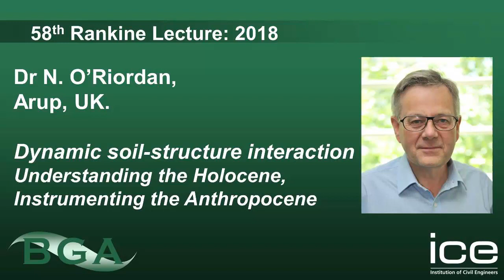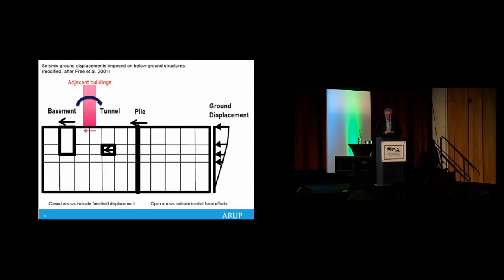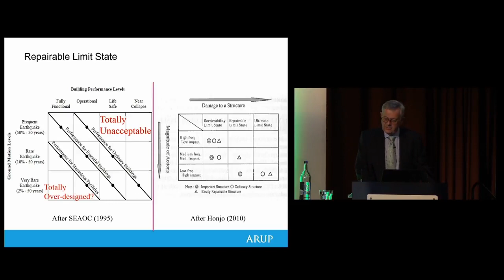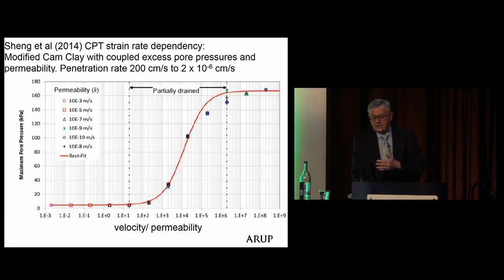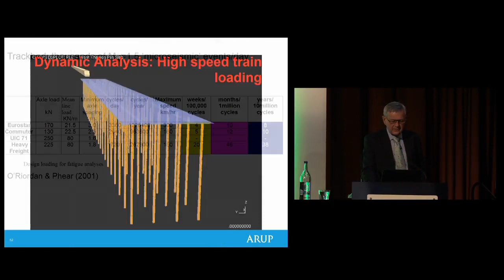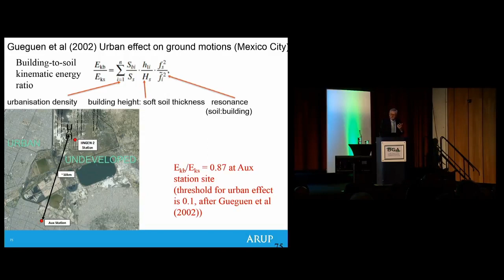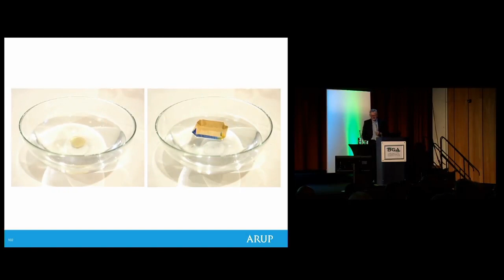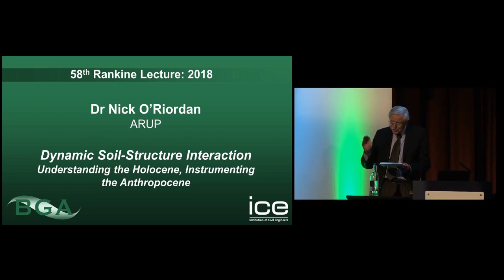58th Annual BGA Rankine Lecture